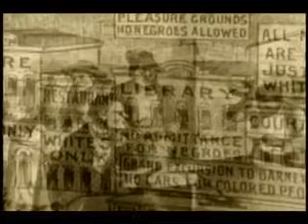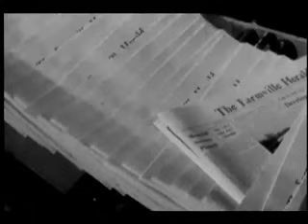the Rise and Fall of Jim Crow